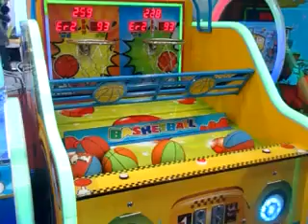taxi hoop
Game Play:
(1) Inset coin(s), press the “STAR” button to star game. (Two players should press the  “Connection” button to join the competition)
(2) There are three levels, reach the appointed scores can enter the next level.
(3) Throw the basketball into the goal then get the scores.
Game play
(4) Pass and get the tickets or prizes.